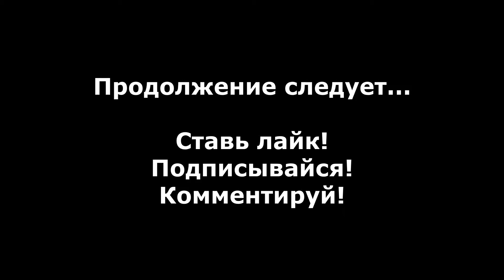Star Wars The Force Unleashed прохождение без комментариев #5 - Экспериментатор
Прохождение Star Wars The Force Unleashed без комментариев #5 - Экспериментатор.

Star Wars: The Force Unleashed - Это хэк-н-слэш (hack and slash), разработанный и изданный LucasArts (и другими) в 2008 году.

Сюжет разворачивается вокруг тайного ученика темного лорда ситхов Дарта Вейдера...

- Star Wars The Force Unleashed прохождение на русском
- star wars the force unleashed 1
- star wars the force unleashed 1 прохождение
- star wars the force unleashed 1 прохождение без комментариев
- star wars the force unleashed 1 прохождение на русском